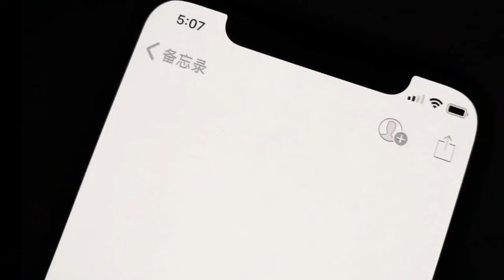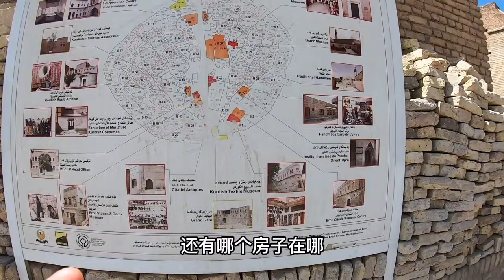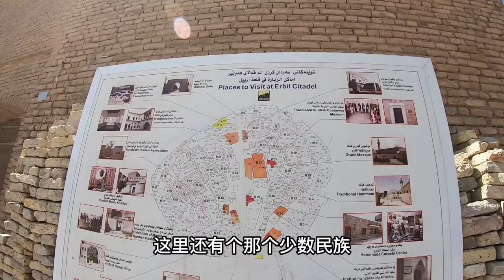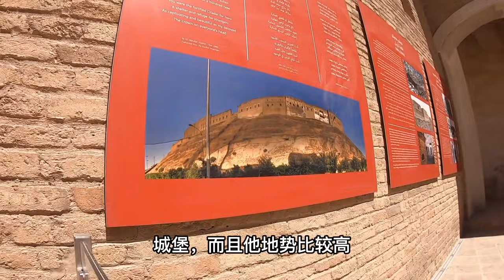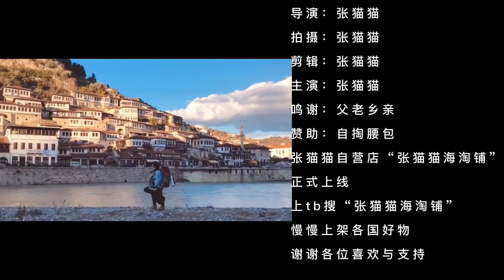妹子独自旅行到伊拉克Iraq，逛六千年前的防御要塞，结果被排队求合影【张猫猫历险记】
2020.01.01开启本命年独自环球之旅🌏